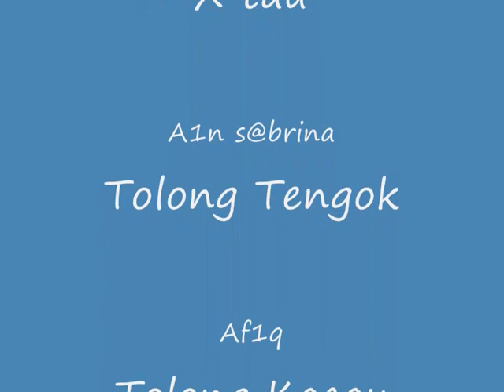KenNGan warga SKST1 o9.wmv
Cuba teka siapa saya